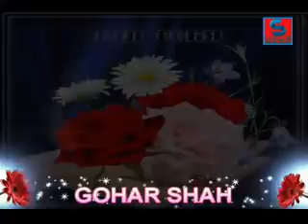yari to ka rakhi na huie manzoor sakherani ياري تو ڪا رکي نه هئي آواز منظور سخيراڻي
آواز منظور سخيراڻي
پيشڪش شاھ ميوزڪ چينل عمرڪوٽ سنڌ
 سهيڙيندڙ سيد گوهر شاھ بخاري
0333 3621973